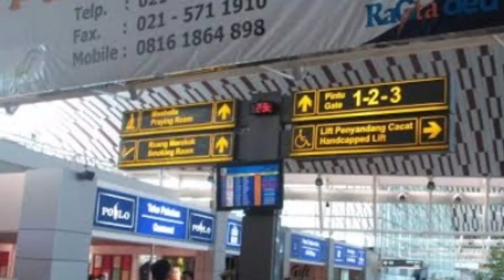Awal Mula Pembangunan Bandar Udara Sultan Hasanuddin Makassar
==DENGAN CARA :
Untuk Berlanganan Semua Video Baru Dari
( Jaju News )